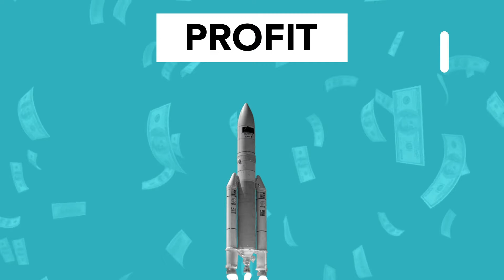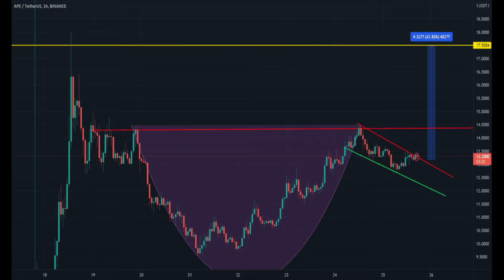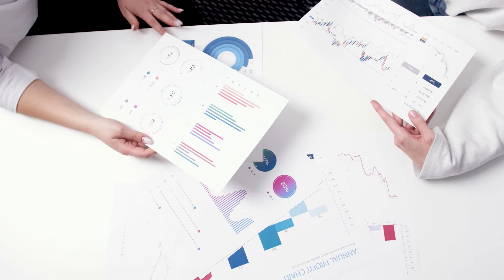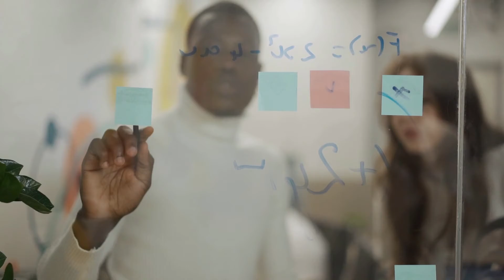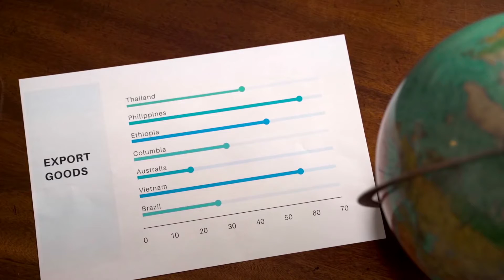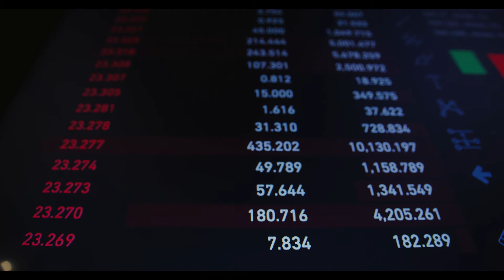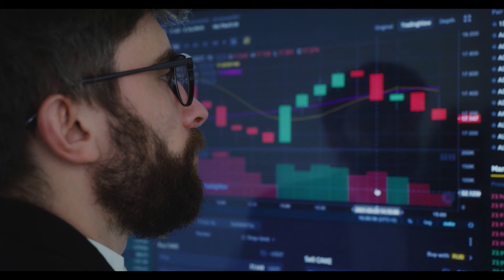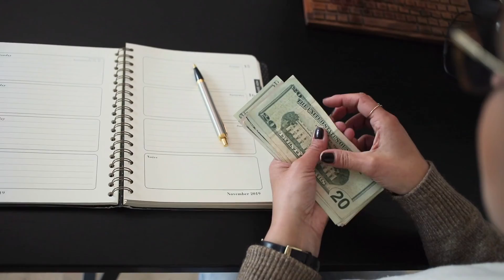Ripple price analysis XRP retests $0 82, consolidation to follow?cryptonews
Ripple price analysis: XRP retests $0.82, consolidation to follow?

Ripple price analysis is bearish today.
XRP/USD saw a lower high set at $0.85 on Thursday.
$0.82 local support was retested yesterday.
Ripple price analysis is bearish today as we have seen lower high set and previous low retested once more. Therefore, bulls have likely lost momentum, and more attempts to retrace should be seen later in the weekend.

Cryptocurrency heat map. Source: Coin360
The market has seen slight bearish momentum over the last 24 hours. The leaders, Bitcoin and Ethereum, declined by 1.03 and 1.67 percent, respectively. Meanwhile, Ripple has lost 1.34 and falls in the middle of the pack.

Ripple price movement in the last 24 hours: Ripple attempts to retrace below $0.82
XRP/USD traded in a range of $0.8223 – $0.8427, indicating a moderate amount of volatility over the last 24 hours. Trading volume has declined by 31.55 percent, totaling $1.365 billion, while the total market cap trades around $39.92 billion, resulting in 6th place overall.

XRP/USD 4-hour chart: XRP not ready to continue higher?
On the 4-hour chart, we can see selling pressure still strong as the $0.82 support did not lead to a strong reaction higher overnight.

XRP/USD 4-hour chart. Source: TradingView
Ripple price action reached new highs earlier this week as another spike higher was seen from the $0.80 support. XRP/USD broke past $0.85 previous resistance, eventually peaking at $0.865, further indicating strength in the overall market.

From there, a quick retracement to $0.82 was seen during the middle of the week, meaning that another higher local low was set. Late on Wednesday, further attempts to push higher followed, leading only to the $0.85 mark, which means that a lower local high was set.

Therefore, the Ripple price action is not yet ready to continue higher. Likely further downside tests will be seen later in the weekend below $0.82 current local low. However, as long as the $.80 mark is not broken, we can expect more upside to follow next week.

Ripple price analysis: Conclusion
Ripple price analysis is bearish today as we expect more tests of downside after lower local high set and weak reaction at the $0.82 support. Therefore, XRP/USD could drop even further and set even deeper retracement later in the weekend.